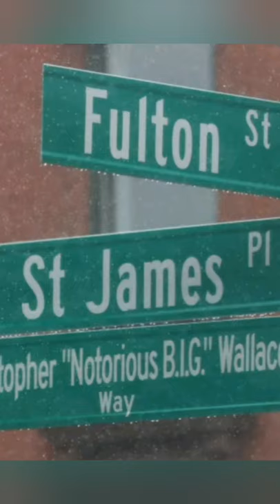slugs missed ya (rare biggie and 2pac footage) MUAH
this is like a diss track breakdown/meme . just messin around but definitely watch till the end cause its hilarious. The first verse of long kiss goodnight was brutal. listen to it while rare footage of biggie plays of when he was only 14 and much slimmer Haha. I break it down a little, note the subliminals and kinda turn it into a meme at the end.